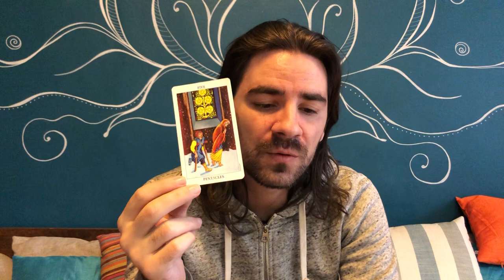LIBRA! SOMEONE WANTS TO BE LOYAL TO YOU! NEW PARTNERSHIPS WITH POTENTIAL BUT,,,,Dec 28- Jan 3 2021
LIBRA! SOMEONE WANTS TO BE LOYAL TO YOU! NEW PARTNERSHIPS WITH POTENTIAL BUT,,,,Dec 28- Jan 3 2021 Save 50% off my Minor Arcana Tarot Classes and learn every card in the cups, swords, wands, and pentacles and how to read it for general readings, love and career in my special 4 card spread, in every position!